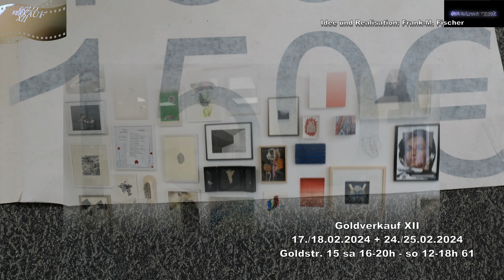Goldverkauf XII 17. und 18.02.2024 + 24. und 25.02.2024 Goldstr.15 sa 16-20h so 12-18h 61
Letzte Gelegenheit am heutigen Sonntag, 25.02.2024 Runde 4 von 4 des Goldverkaufs im Künstler- und Atelierhaus der Stadt Duisburg Goldstrasse 15 Der Goldverkauf in der Goldstrasse 15 im Künstler- und Atelierhaus der Stadt Duisburg geht in seine mittlerweile 12. Ausgabe. An zwei Wochenenden, Sa., 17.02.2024 und So., 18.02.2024 sowie Sa., 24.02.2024 und So., 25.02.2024 ist es wieder soweit. Künstlerinnen und Künstler der Goldstrasse 15 und Kolleginnen und Kollegen, die sich mit dem Haus verbunden fühlen, haben wieder jede Menge Gold in Form von Kunstwerken zusammengestellt und bieten dieses in den drei Preiskategorien 50, 100 und 150€, also zum absoluten Schnäppchenpreis an. Gemälde, Grafiken, Fotografien und Skulpturen warten an den beiden Wochenenden samstags von 16:00 - 20:00 Uhr und sonntags von 12:00 - 18:00 Uhr auf InteressentInnen. Ein Teil des Erlöses aus dem Verkauf der Werke geht in die Arbeit des Künstler- und Atelierhauses zur Finanzierung von Ausstellungen und Veranstaltungen. Der Goldverkauf XII bietet auch wieder reichlich Gelegenheit mit Künstlerinnen und Künstlern ins Gespräch zu kommen. Grosse Kunst zum kleinen Preis. Künstler, die in der Vergangenheit in der Goldstrasse ausgestellt haben und dem Hause verbunden sind, haben Kunstwerke zusammengetragen, die in einer Petersburger Hängung zu sehen sind und für die Schnäppchen-Preise von 50€, 100€ und 150€ erworben werden können. Wir hatten Gelegenheit zu einem Vorab-Rundgang. Teil 61